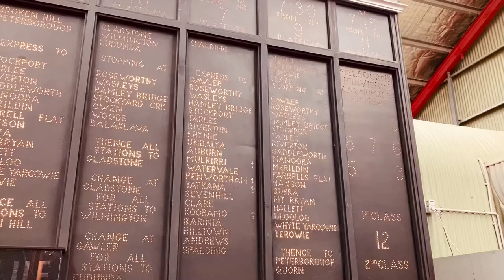I am at National Railway museum vlog 2 2022